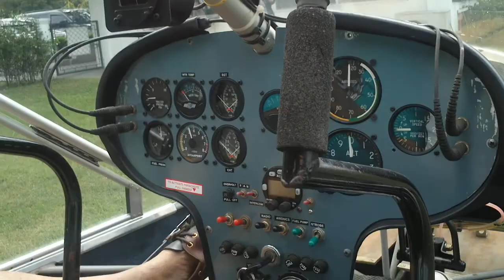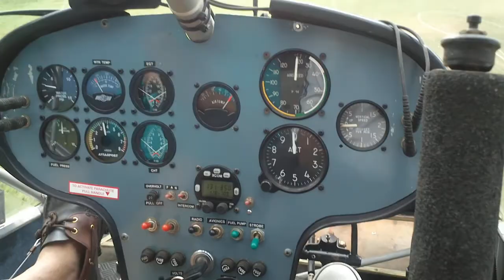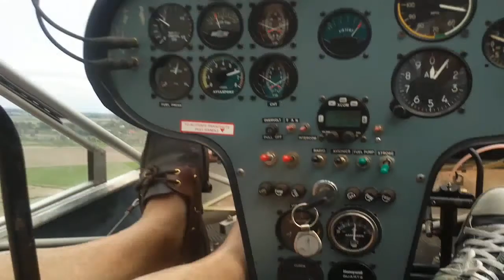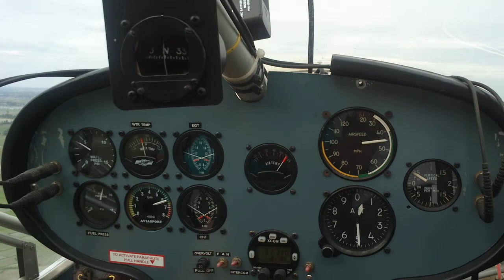TAKE OFF Fasten your Seatbelt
Sport PILOT